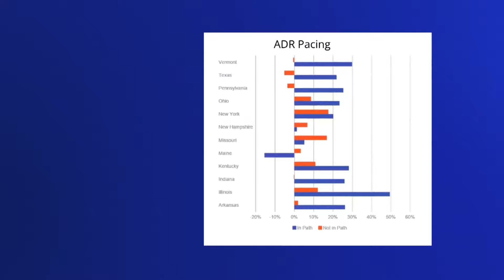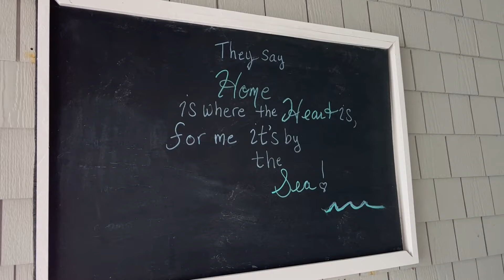Beach hotels in Maine seeing influx in lodgers for solar eclipse viewing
One hotel in Ogunquit has seen a 30% increase in occupancy rate due to reservations from those wanting to catch a glimpse of the rare event.